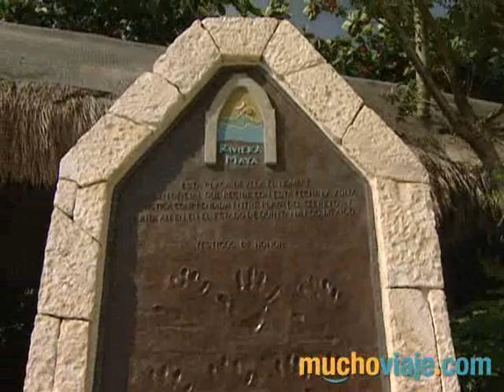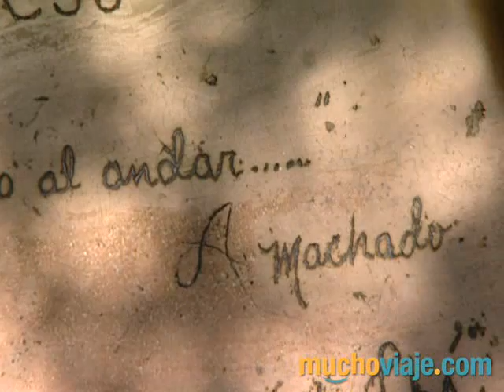PARQUES DE XCARET Y XEL-HA (MÉXICO) - MUCHOVIAJE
- PARQUES DE XCARET Y XEL-HA (MÉXICO). Parque turístico cuyo nombre significa 'pequeña caleta'. Está localizado en la Riviera Maya, en el municipio de Solidaridad del estado de Quintana Roo, México. A tan sólo 5 minutos de Playa del Carmen, Xcaret está lleno de diversión, cuenta con un río maya y otro subterráneo en el que la gente se puede meter con chaleco salvavidas. También hay una caleta para snorkeling, playa, nado con delfines, tortugario, un majestuoso acuario de arrecife de coral, sitio arqueológico, aviario, una laguna de manatíes, mariposario, iglesia, pueblo maya, cementerio maya, museo, además de diversas opciones de buceo para apreciar los coloridos y bellos arrecifes que caracterizan a la Riviera Maya.